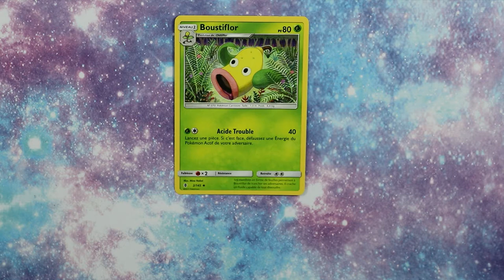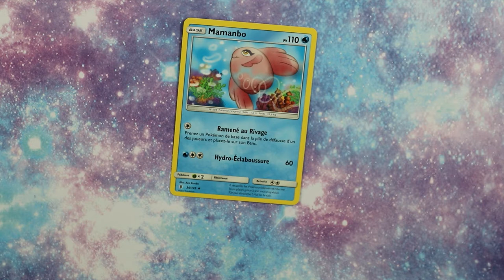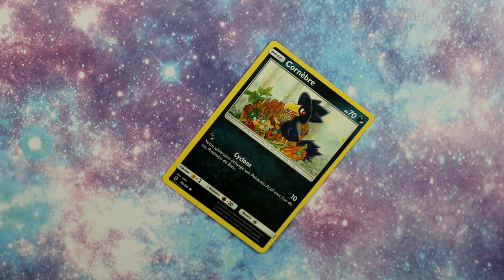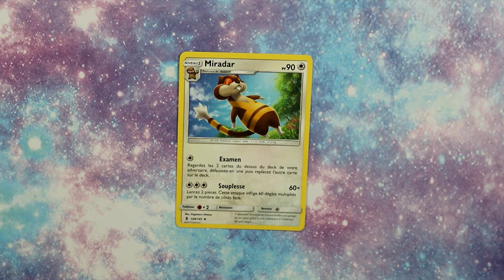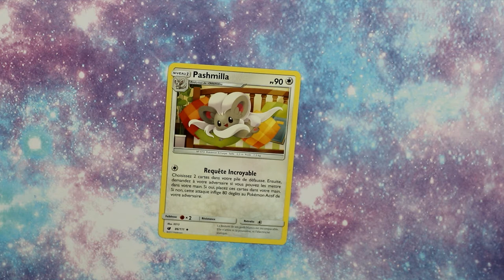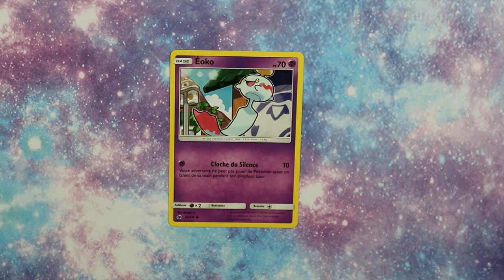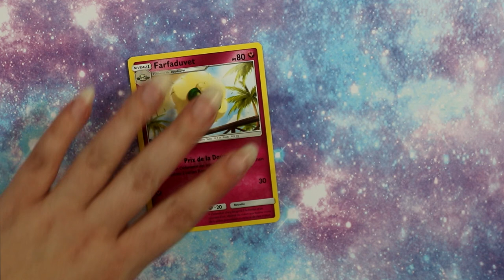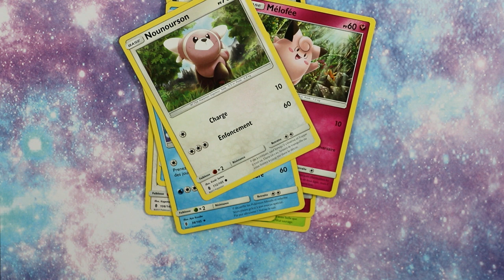DEVINE LA CARTE POKÉMON (feat. Cré'Akimi)